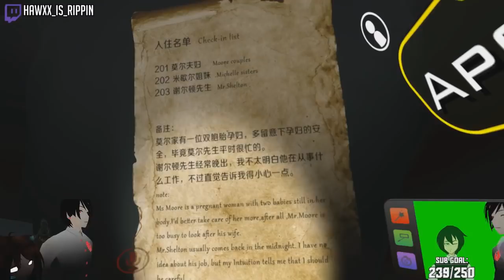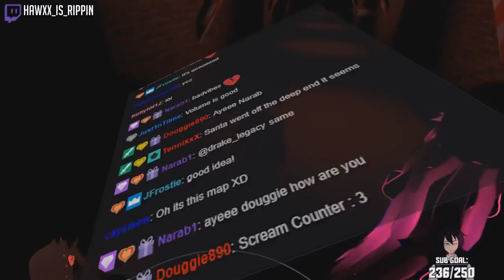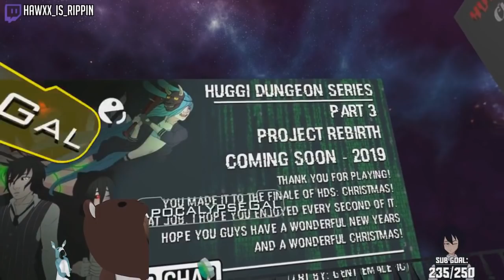VR Jump Scares - Scary Horror Maps! | VRChat Funny Moments (Virtual Reality)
I DO SCARY MAPS..
I HATE DOING SCARY GAMES.